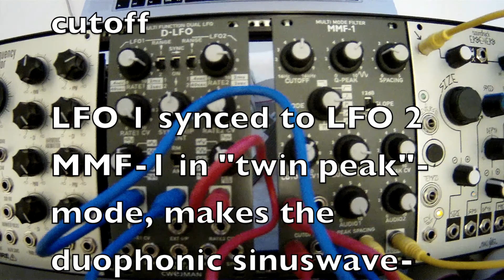Cwejman D-LFO, MMF-1, 4MS Noise Swash and MakeNoise Erbe-Verb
LFO 1 (stepped random) to MMF-1 Q-peak (resonance).
LFO 2 (smooth random) to MMF-1 cutoff

LFO 1 synced to LFO 2

MMF-1 in "twin peak"-mode, makes the resonance duophonic sinuswave-solo.
RM from D-LFO (despite no External signal to D-LFO) to NoiseSwash Audio  in.
NoiseSwash Audio Out to MMF-1 Audio in.
Noise Swash Mood CV out to MMF-1 Space CV in.
MMF-1 Audio through Erbe-Verb.